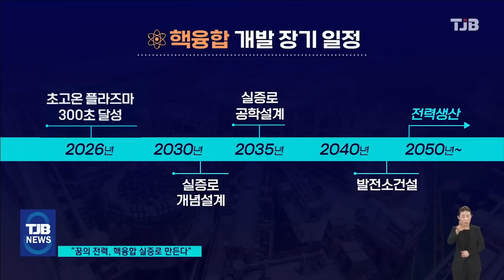"핵융합 발전 실증로 만든다"..꿈의 전력생산 다가오나｜ TJB 대전·세종·충남뉴스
【 앵커멘트 】

가스 요금 폭등으로
에너지의 90% 이상을 수입에 의존하고 있는
우리나라는 에너지 독립에 대한 열망이
더욱 커지고 있는데요.

실현 불가능으로 여겨졌던
인공태양, 즉 핵융합에너지 발전이
점차 현실이 되고 있습니다.

정부가 핵융합 발전을 위해
실증로 구축에 나서기로 했습니다.

장석영기잡니다.